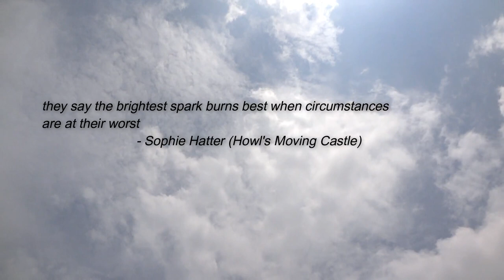🖌️painting studio Ghibli scene in watercolor | howl's moving castle | secret garden #1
hello guys,
in this video i am going to paint the secret garden from "Howl's Moving Castle(Studio Ghibli).This is my favourite scene from the movie.
howl's moving castle is the first studio ghibli movie i have seen and since then it has become one of my favourites .If you guys also watch studio ghibli movie ,let me know which one is your favourite and if you dont,please watch,they are beautiful and trust me you wont regret :)

this is my first painting from studio ghibli in my channel.i will surely do more of them in coming future :)